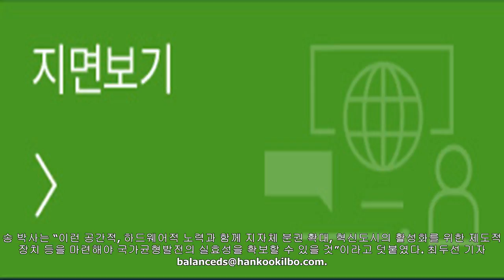[혁신도시 10년, 내일을 묻다] “친환경 첨단도시로” 세종시를 키웠다